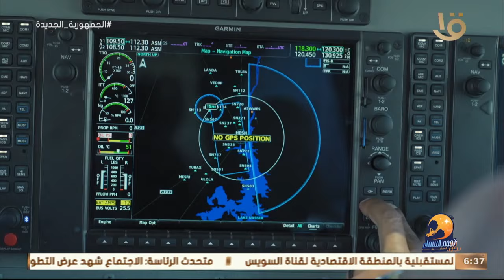نجوم السماء | جرعة زائدة من الأدرنالين مع رنا رئيس من أسوان .. الحلقة الكاملة 14-4-2022